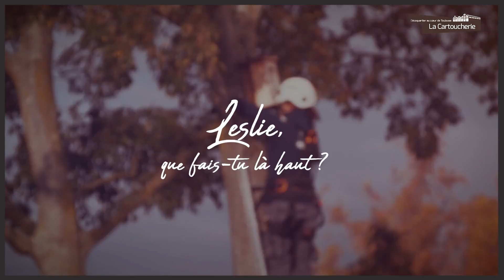Les nichoirs de La Cartoucherie et leurs histoires d'oiseaux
Oppidea et la mairie de Toulouse ont mis en place, avec la SCOP Symbiosphere, des nichoirs dans l'écoquartier La Cartoucherie. Une initiative qui a été partagée avec les habitants du quartier, invités à participer à l'animation et la co-construction de leur lieu de vie.